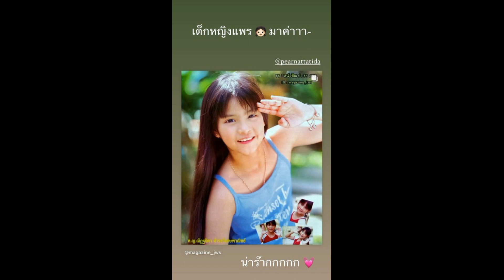ชีวิตปัจจุบัน ‘น้องแพร ณัฏฐธิดา’ อดีตดาราเด็ก เปิดตัวสามี ฝ่าครหา